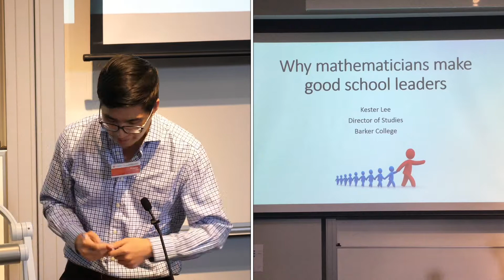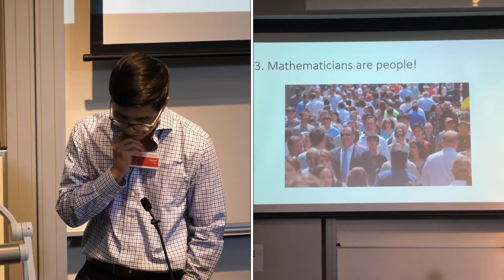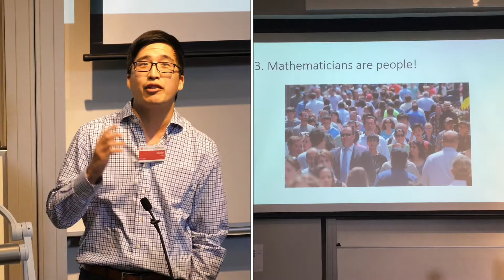Mathematics and Leadership (Kester Lee)